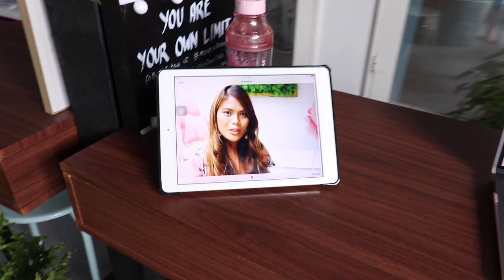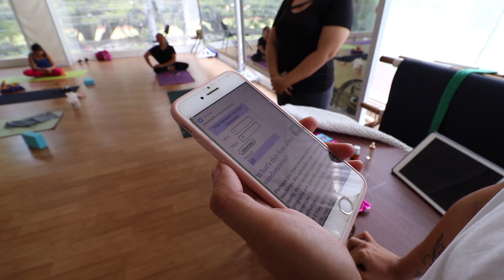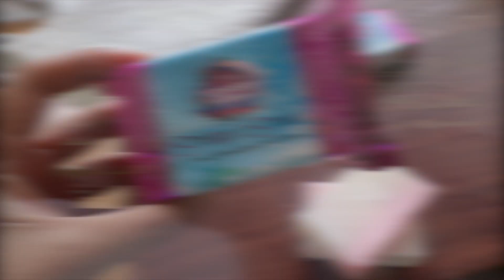Davao Mommy Bloggers Yoga Day with Flow with Essa | Vlogtober